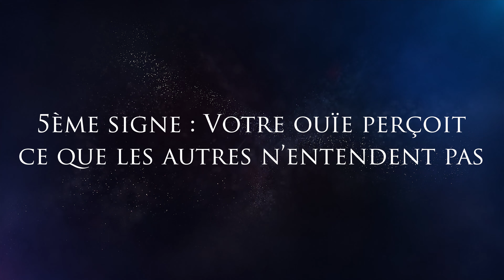☯ 9 SIGNES QUI MONTRENT QUE VOUS AVEZ UN DON DE MÉDIUM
Être médium est un don divin. Effectivement, nul ne peut se former pour être médium. Soit nous avons la médiumnité dès la naissance, soit nous ne l’avons pas eue et nous ne l’aurons jamais.☯

00:11 9 signes qui montrent que vous avez un don de médium
00:59 1er signe : Un mimétisme de l’énergie environnante
01:41 2ème signe : Vous estimez avoir vu des esprits
02:04 3ème signe : Des rêves dans lesquels vous étiez quelqu’un d’autre
02:34 4ème signe : Une vue qui dépasse le spectre visible
03:07 5ème signe : Votre ouïe perçoit ce que les autres n’entendent pas
03:33 6ème signe : Une intuition infaillible
03:59 7ème signe : Un immense effroi de l’obscurité
04:26 8ème signe : Une âme chevaleresque
04:50 9ème signe : Vous vous êtes toujours senti singulier